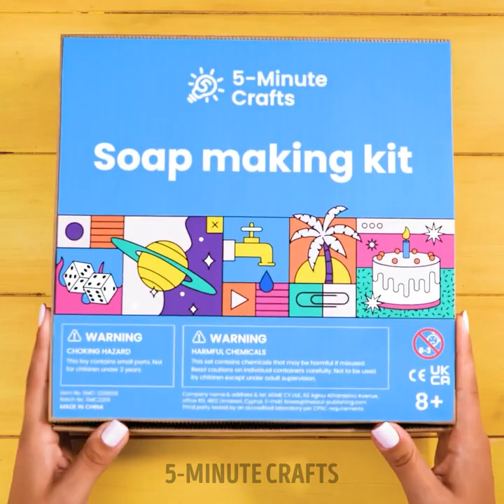Incredible Soap And Candle Ideas That Will Make You Say "WOW!"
TIMESTAMPS:
00:01 Soap in the form of a woman face
02:39 DIY amazing pendant
05:15 Unusual candle ideas
07:37 DIY mini soap
10:12 Soap that looks like a cucumber
In this video, we'll guide you through a world of endless possibilities, showing you how to create beautiful, personalized soaps and candles right in the comfort of your own home.
Get ready to embark on a journey of self-expression as we share step-by-step tutorials, expert tips, and innovative techniques to help you craft unique and stunning creations. Whether you're a seasoned DIY enthusiast or a beginner looking to explore your creative side, our ideas are perfect for everyone.
Discover the art of soap making as we demonstrate various methods, from melt-and-pour techniques to cold process recipes. Learn how to infuse your soaps with delightful scents, vibrant colors, and captivating designs. From floral-scented bars to whimsical shapes and patterns, the possibilities are endless.
But that's not all! We'll also delve into the world of candle making, teaching you how to create your very own aromatic masterpieces. Explore different wax types, wicks, and fragrances as we guide you through the process of pouring, molding, and decorating candles that will fill your space with warmth and ambiance.